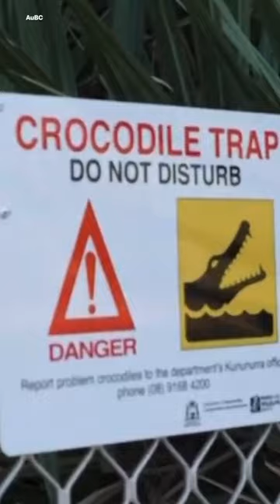Rise in Australian crocodiles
Decades after hunting saltwater crocodiles was banned in Australia, the reptiles are thriving.

But now a booming population is presenting problems for local communities.